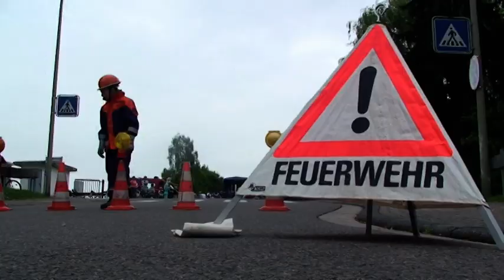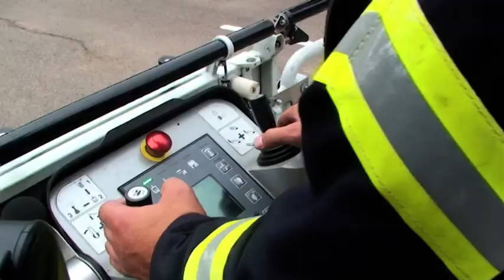50 Jahre Jugendfeuerwehr Bous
Abschlussübung der Jugendfeuerwehr an der Grundschule in Bous.
Angenommen wurde ein Brand mit eingeschlossenen Kindern in der Nachmittagsbetreuung, auch mussten Dacharbeiter vom Flachdach gerettet werden. Teilgenommen haben die Jugendwehren aus Bous, Wadgassen, Überherrn, Schwalbach, Völklingen und das Jugend - THW OV Völklingen - Püttlingen